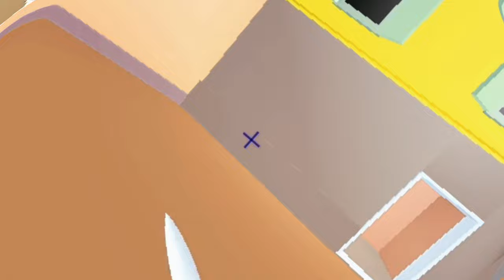Trying to Get "???" Badge on Arsenal be like: (Roblox Arsenal)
OOOOOOOOOOOOOOOOOOOOOOOOOOOO